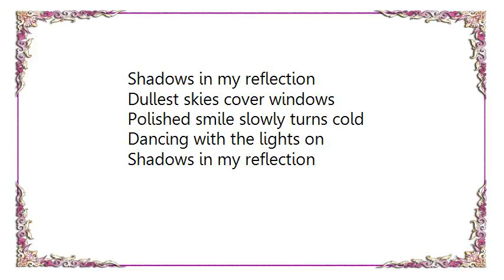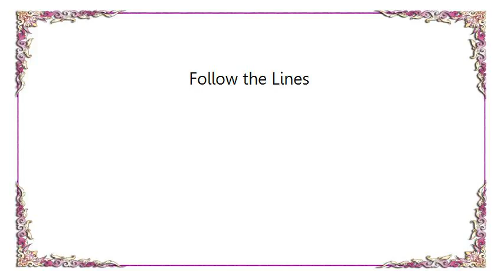Blood Red Shoes - Follow the Lines Lyrics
[Lyrics Blood Red Shoes - Follow the Lines]

Dancing with the lights on
Shadows in my reflection
Draw curtains in
Dust gathering
Clutching at things
But now just dreams

Dullest skies cover windows
Polished smile slowly turns cold